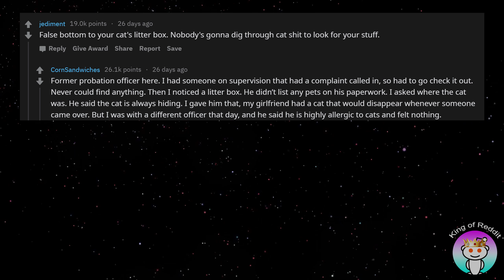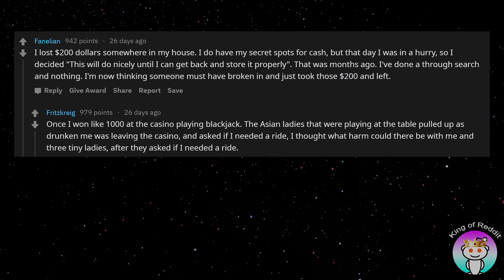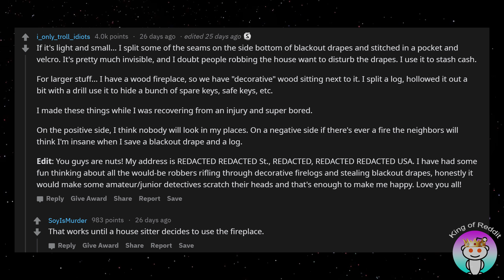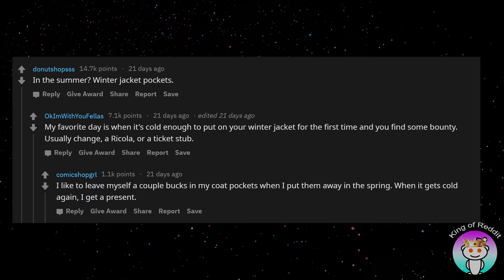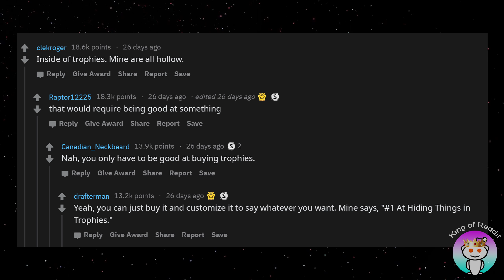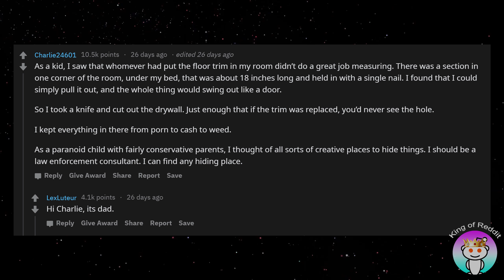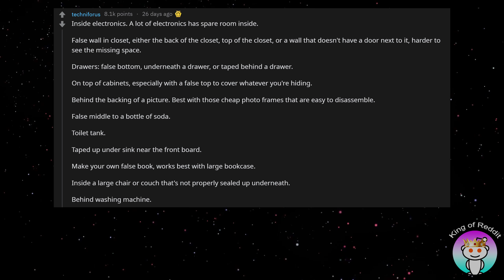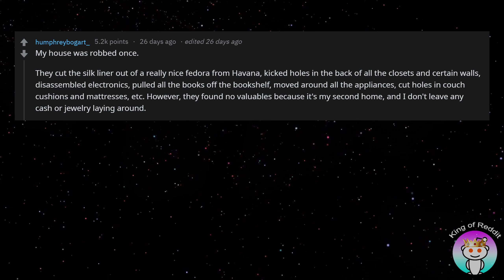What is a GENIUS WAY To HIDE Something In Your House?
Here are the top funniest comments on Reddit posts! We have people telling their darkest secrets on Reddit, their funniest moments and much more. Top comments, top threads, reddit stories, real life stories, school teachers, shop keepers etc.